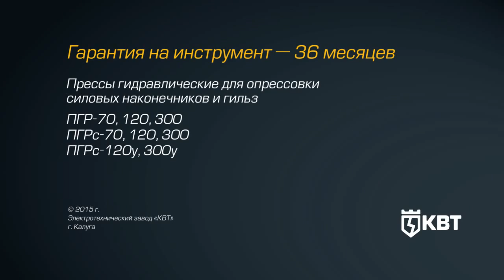Прессы гидравлические КВТ для опрессовки наконечников